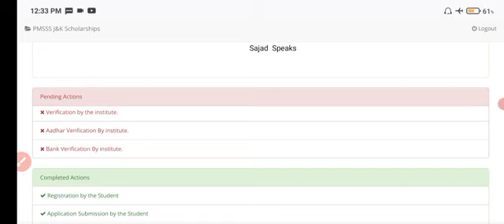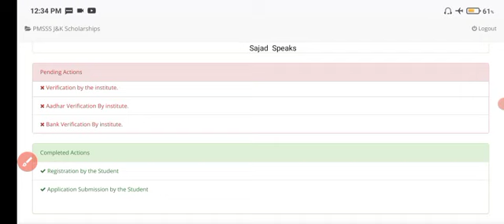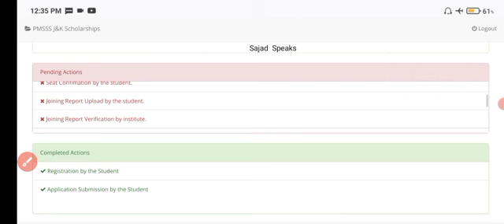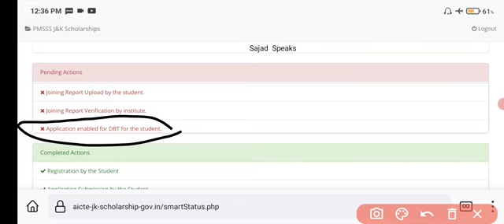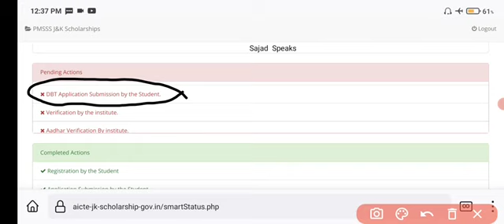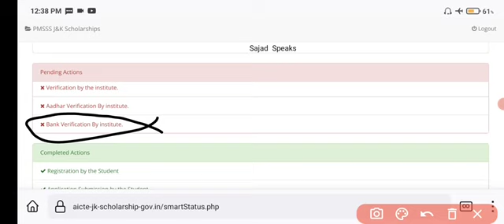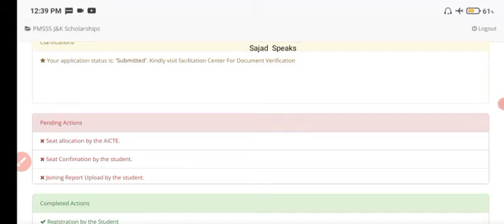PMSSS 2022 Pending Actions And Complete Actions Fully Discussrd.